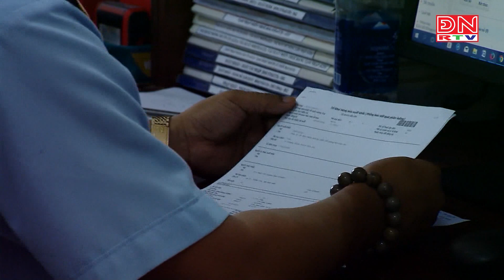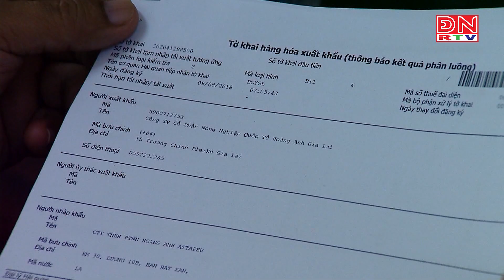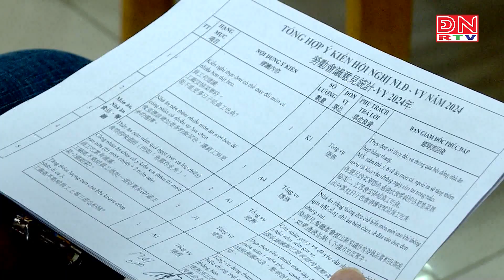Bản tin tiếng Hàn ngày 24-03-2024